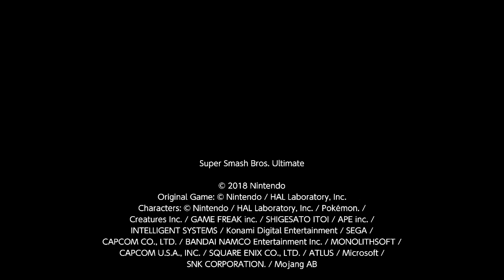Pyra Power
"The power to manifest what you imagine. Truly awesome." -Nomura sword man